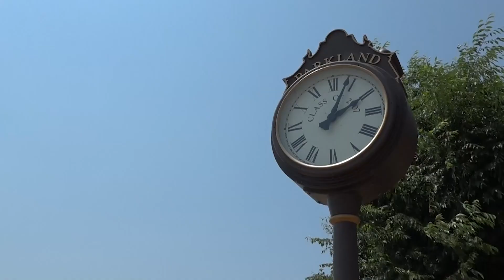Parkland Midday News I December 9th, 2021